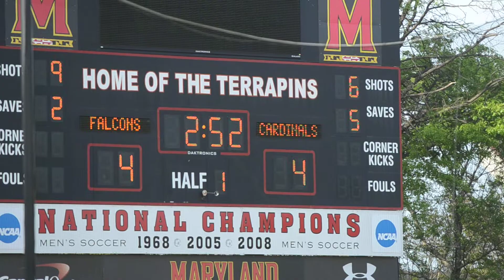WCAC Girls Lacrosse Bishop Ireton vs Good Counsel 5:12:2014 16